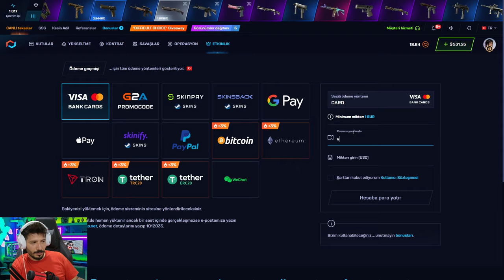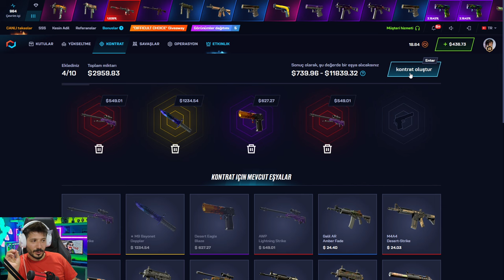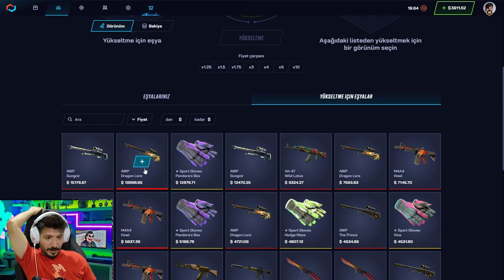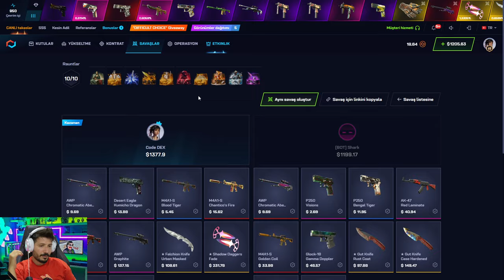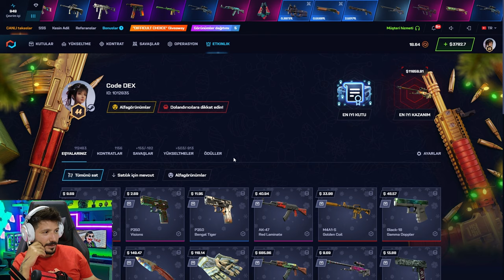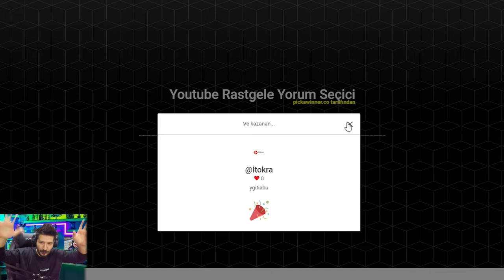6 SENEDIR BU SITEDE KATLIYORUM Csgonet Promo Code 2024